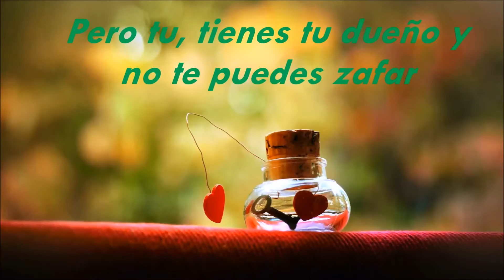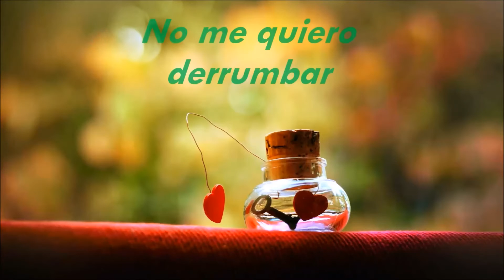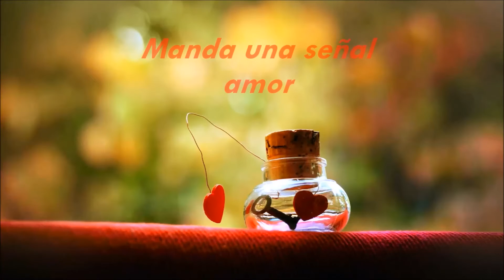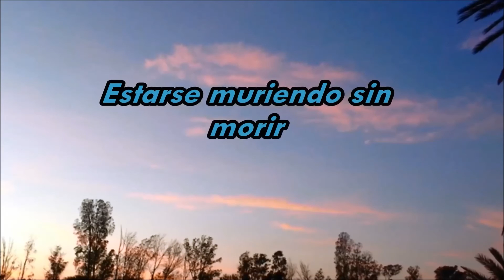Mana - Manda una Señal (Letra)(Lyrics)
Mana "Manda una Señal" del album "Amar es Combatir"